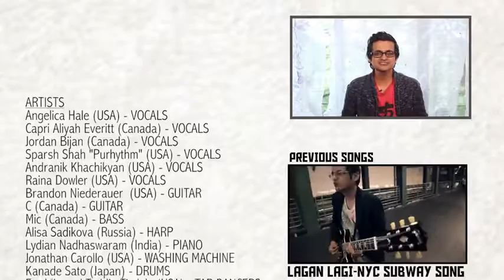Heal The World